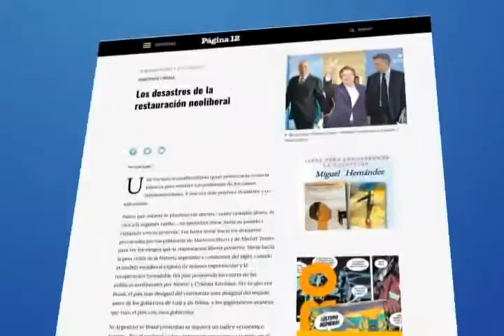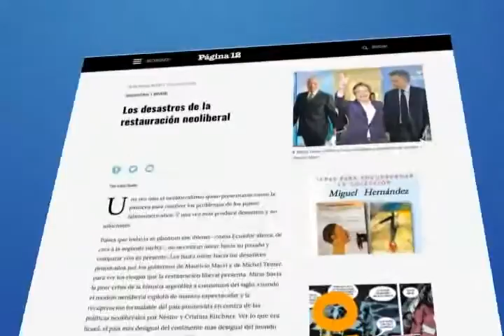ARTÍCULO DE EMIR SADER